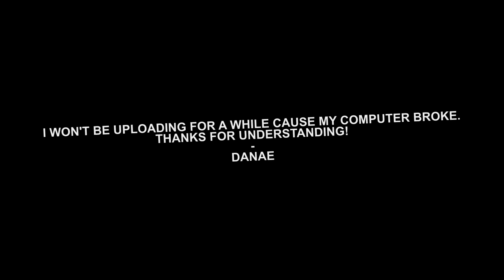Collab Parts #1 | petrovaxmoonstone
this is a collab mash up I hope you like my collab parts and I'm so sorry I won't be able to upload for quite some time cause my computer broke and I can't vid:((((

info:
1) hosted by mysteriousxdarkness (not available yet)